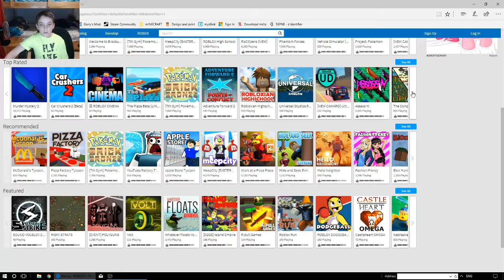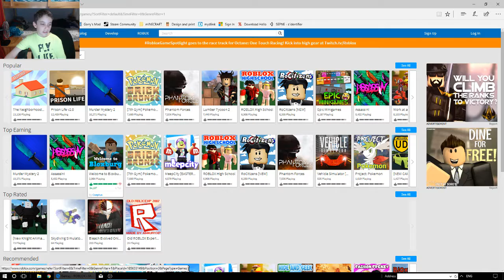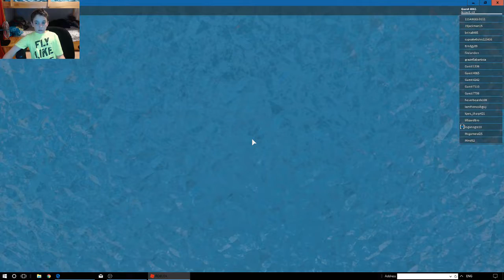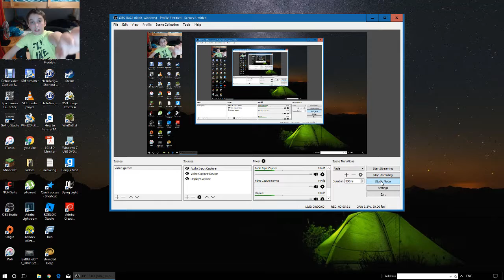the worst roblox game EVER!!